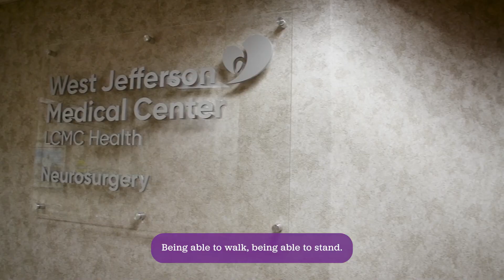Neurosurgery - Philip, a neurosurgery patient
@wjmchospital Neurosurgery patient, Philip talks about his neurosurgery experience.